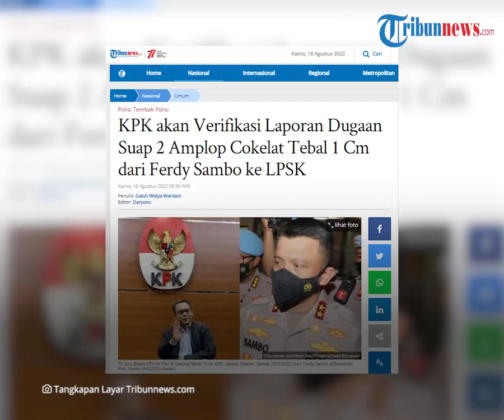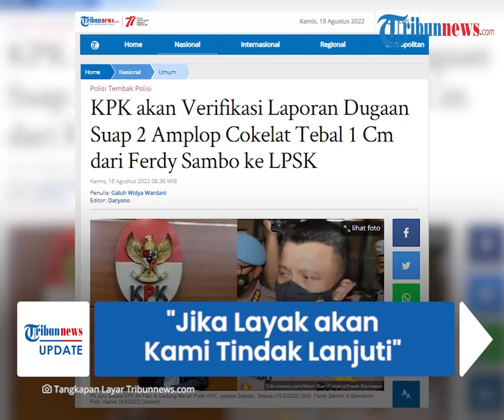KPK Usut Dugaan Suap 2 Amplop Cokelat dari Irjen Sambo kepada Petugas LPSK, akan Verifikasi Laporan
TRIBUN-VIDEO.COM - Penyelidikan kasus tewasnya Brigadir Nofriansyah Yoshua Hutabarat atau Brigadir J kian melebar.

Komisi Pemberantasan Korupsi (KPK) pun dimungkinkan ikut terlibat.

KPK mengakui menerima laporan dugaan suap berupa dua amplop cokelat saat Lembaga Perlindungan Saksi dan Korban (LPSK) melakukan pemeriksaan terhadap Irjen Ferdy Sambo dan Bharada E di Kantor Propam Polri.